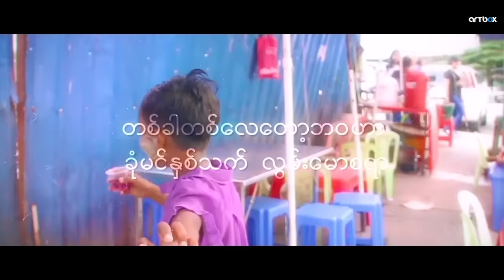Idiots - ဒီလိုပဲ (D Lo Pal) Official Lyrics Video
Taken from the album "Khit Thit Kyaut (ေခတ္သစ္ေက်ာက္)".
တစ္ခါတစ္ေလဘ၀က.. ခါးသက္ေနအေရာင္အဆင္းမလွ
တစ္ခါတစ္ေလေတာ့ ဘ၀ဟာ... ခံုမင္ႏွစ္သက္လြမ္းေမာစရာ
တစ္ခါတစ္ေလဘ၀မွာ..အားတက္စရာအခြင့္အလမ္းမ်ား
တစ္ခါတစ္ေလလမ္းတစ္၀က္မွာ...အရာရာလႊတ္ခ်အရံွဳးေပးဖို႔စဥ္းစား
ေသခ်ာဖမ္းဆုတ္မရတာ တရား.

Cho :
ဒီလိုပဲ အနိမ့္အျမင့္နဲ႔ေန၀င္ခဲ့မိုးေသာက္ခဲ့
လွဳပ္ရွွားရုန္းကန္ တစ္ရက္ျပီးတစ္ရက္..
မွန္ေအာင္လို႔ၾကိဳးစားရင္း. တစ္ခါထပ္ျပီးမွားေတာ့လည္း...
သိပ္ျပီးအစဲြအလမ္းမထားေတာ့ပဲ
ဒီလိုပဲ အတက္အက်နဲ႔...သာယာခဲ့စက္ဆုပ္ခဲ့
တစ္ကယ္ေတာ့ဘ၀ဟာအခံြ သက္သက္
ငါစားသံုးခဲ့ ႏွစ္...လ...ရက္

V2:
တစ္ခါတစ္ေလဘ၀မွာ. ျဖဳန္းတီးစရာအခ်ိန္မ်ားျပား
တစ္ခါတစ္ေလပခံုးထက္မွာ...တာ၀န္မ်ားနဲ႔ႏြမ္းလ်စြာ..
ေပ်ာ္ရလဲခဏ ၀မ္းနည္းေနရလဲခဏ
ဒါဆိုအဆင္မေျပတဲ့ခဏမွာ...သင္နာက်ည္းျပီးအရံွဳးေပးဖို႔ၾကံမလား...
ျပန္လည္ရုန္းထေရွ.ဆက္မလား. ?

Cho :
ဒီလိုပဲ အနိမ့္အျမင့္နဲ႔ေန၀င္ခဲ့မိုးေသာက္ခဲ့
လွဳပ္ရွွားရုန္းကန္ တစ္ရက္ျပီးတစ္ရက္..
မွန္ေအာင္လို႔ၾကိဳးစားရင္း. တစ္ခါထပ္ျပီးမွားေတာ့လည္း...
သိပ္ျပီးအစဲြအလမ္းမထားေတာ့ပဲ
ဒီလိုပဲ အတက္အက်နဲ႔...သာယာခဲ့စက္ဆုပ္ခဲ့
တစ္ကယ္ေတာ့ဘ၀ဟာအခံြ သက္သက္
ငါစားသံုးခဲ့ ႏွစ္...လ...ရက္

Bridge:
(တစ္ကယ္ေတာ့ဘ၀ဟာအခံြသက္သက္
မတြယ္ျငိနဲ႔ကြာ...မင္းထားခဲ့
ဘယ္သူမွမသိပါ ေသမယ့္ရက္
လြင့္ေျမာလိုက္ပါ မစဥ္းစားနဲ႔) x ၂

Cho :
ဒီလိုပဲ အနိမ့္အျမင့္နဲ႔ေန၀င္ခဲ့မိုးေသာက္ခဲ့
လွဳပ္ရွွားရုန္းကန္ တစ္ရက္ျပီးတစ္ရက္..
မွန္ေအာင္လို႔ၾကိဳးစားရင္း. တစ္ခါထပ္ျပီးမွားေတာ့လည္း...
သိပ္ျပီးအစဲြအလမ္းမထားေတာ့ပဲ
ဒီလိုပဲ အတက္အက်နဲ႔...သာယာခဲ့စက္ဆုပ္ခဲ့
တစ္ကယ္ေတာ့ဘ၀ဟာအခံြ သက္သက္